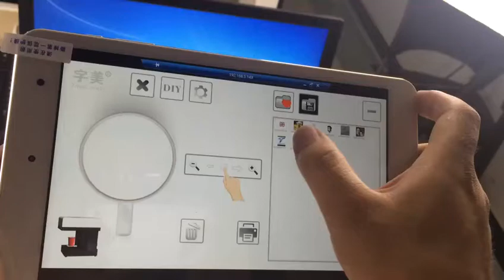coffee printer with tablet PC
The latest version of coffee printer. more durable and quicker. easy to operate.

Han bin
Skype:hanbinrussianchinese
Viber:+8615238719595